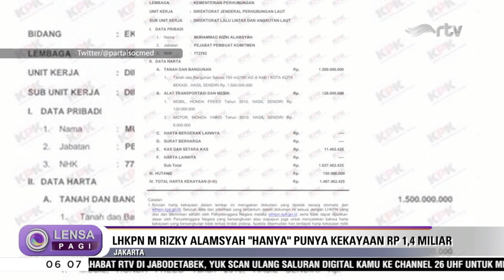Istri 'Flexing' di Medsos, Pejabat Kemenhub Diperiksa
Kementerian Perhubungan (Kemenhub) akan memanggil dan memeriksa Pejabat Pembuat Komitmen Direktorat Jenderal Perhubungan Laut Kemenhub, Muhammad Rizki Alamsyah.